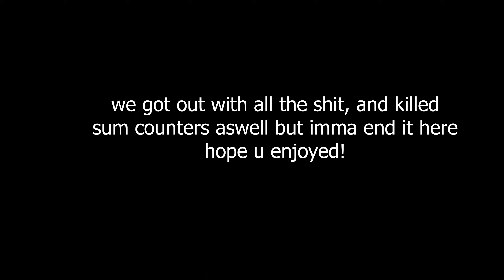Rust - Going Deep On A 6 Man Before They Raid Me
hrs : 4k
res : 2000 x 1440
dpi : 1600, sens : 0.08, aiming 0.5
dc : lakey#0001